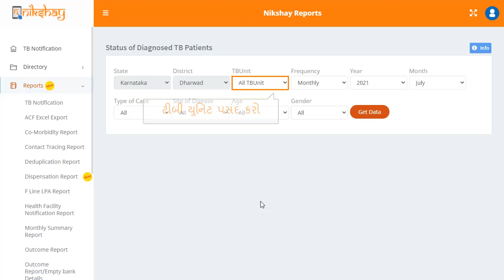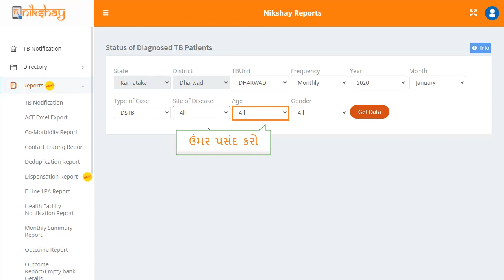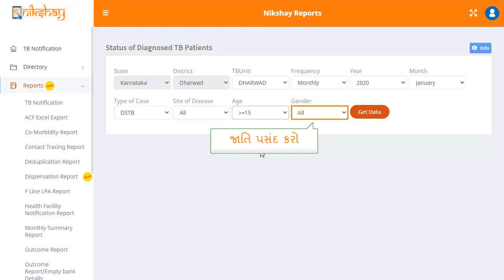Topic 47: Treatment Status (Gujarati)